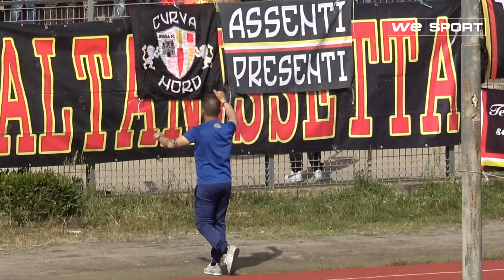Nissa vs Aspra (Eccellenza - Giornata 30 - Girone A)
Eccellenza - Giornata 30 - Girone A
Nissa vs Aspra: 4-0
Marcatori: 2' Agudiak, 31' Agudiak, 69' Tripoli, 88' Gueye

Servizio a cura di Mirko Giacopello e Massimo Lo Giudice